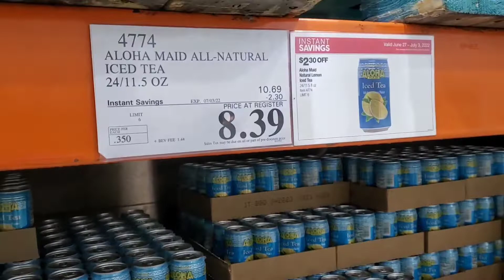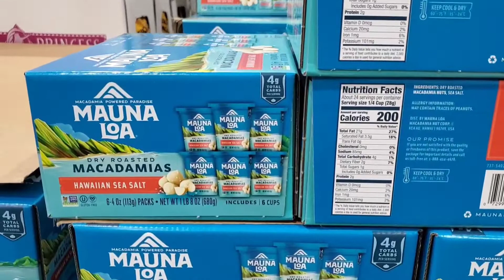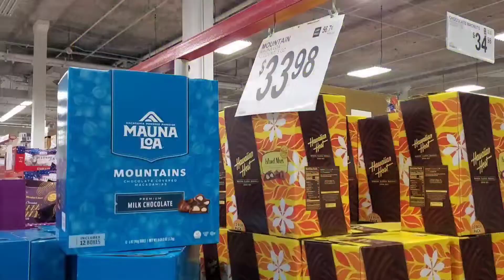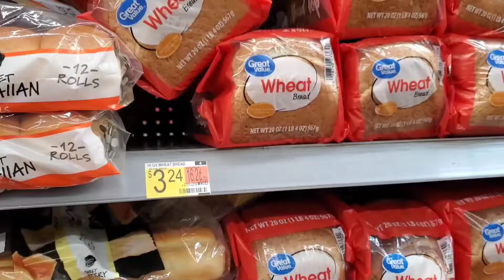Quick Shop with me at Costco, Sam's Club, and Walmart || Oahu, Hawaii 2022 || No Talking